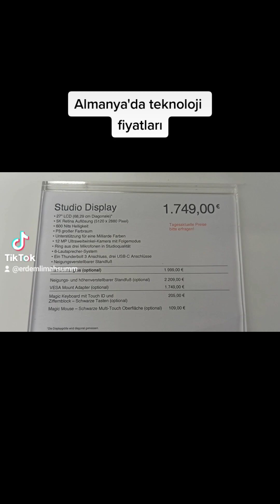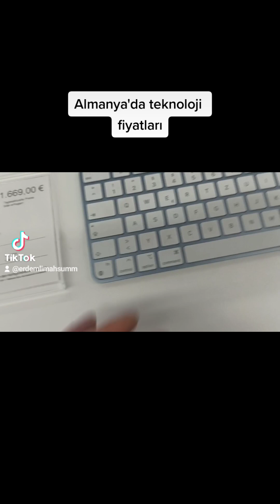Almanya'da teknoloji fiyatları